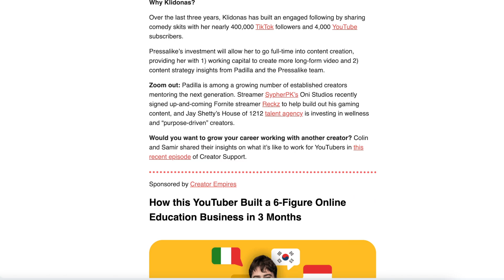Summon Luke Talks COLUMBUS AGAINST THE WORLD, Playing to Vapors | Hero's Journey Ep. #117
Heroek talks to Summon Luke about his latest EP "Leviathan," playing with Jady, Adam Paddock, and more at COLUMBUS AGAINST THE WORLD, being part of his band Playing to Vapors, Elden Ring, and more!

CHAPTERS:
0:00 Intro
1:15 "Summon Luke" name origins
2:22 Playing to Vapors / Other musical projects of his
3:05 Summon Luke vs. Playing to Vapors
4:34 How he got into music
6:00 The Columbus music scene
9:26 Luke's advice to new artists
11:00 Playing to Vapors' first live show
13:27 Quest Clothing ad (Heroek merch)
14:36 Luke's creative process
17:24 Inspiration vs. originality
19:50 Newest EP "Leviathan"
23:03 DistroKid ad
24:36 Essential Summon Luke songs
26:36 Making music for the "Moon Garden" movie
27:30 Storyline within Luke's music?
29:35 Luke's dream collaborations
30:39 Luke's bucket list venues
31:20 Luke's most memorable live shows
32:50 Luke's most meaningful song
35:21 Publish Press ad
36:08 The meaning of "Caroline" changing over time
39:38 Luke's upcoming projects
42:17 SEGMENT: Know Your Stuff
47:02 Wrapping up
48:06 End screen

*this episode was recorded on May 8, 2024*